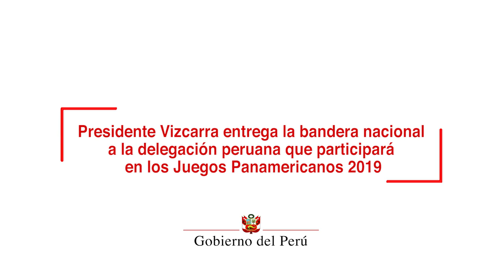Entrega la bandera nacional a la delegación peruana que participará en los Juegos Panamericanos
Los XVIII Juegos Panamericanos 2019, que se inauguran este 26 de julio, permitirán mostrar las bondades del Perú a todo el mundo, además de toda la entrega y compromiso de los deportistas nacionales, afirmó el presidente de la República, Martín Vizcarra.

Desde Palacio de Gobierno, donde el mandatario participó en la ceremonia de entrega de la Bandera Nacional a la delegación peruana que competirá en los Juegos Panamericanos, el jefe de Estado indicó que nuestros deportistas pondrán su máximo esfuerzo por ganar en sus respectivas disciplinas.